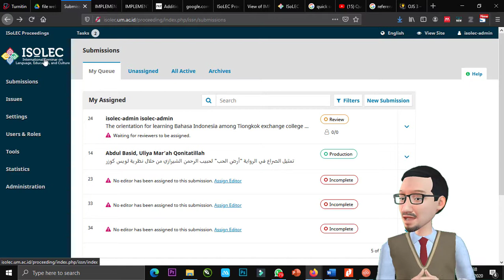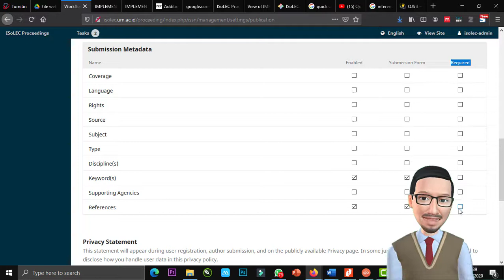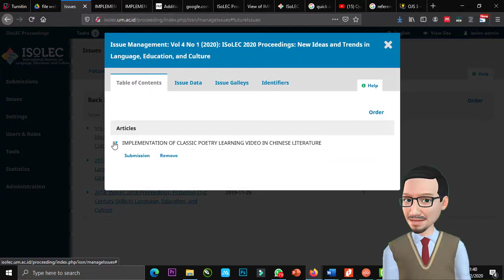OJS 3 – Show Reference Memperlihatkan Reference Pada OJS 3